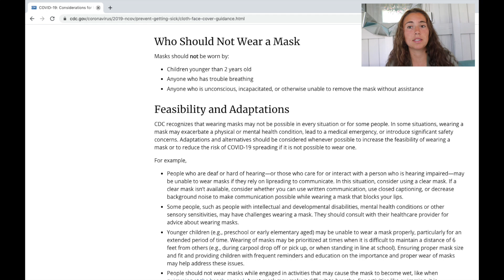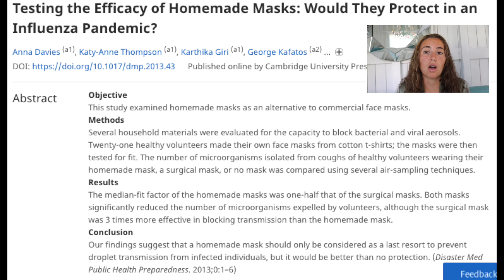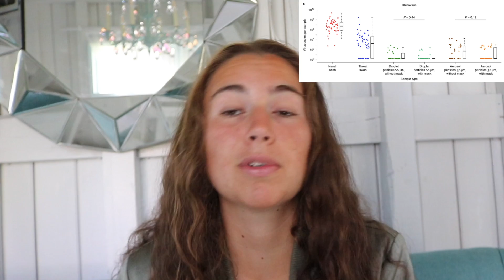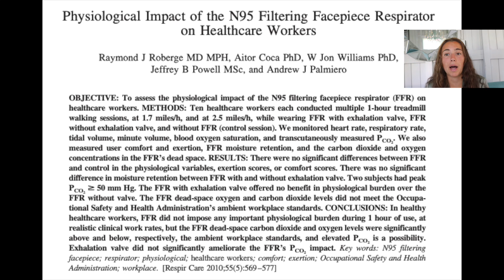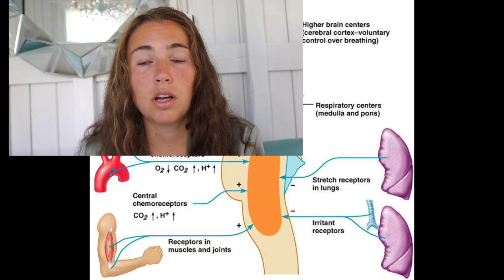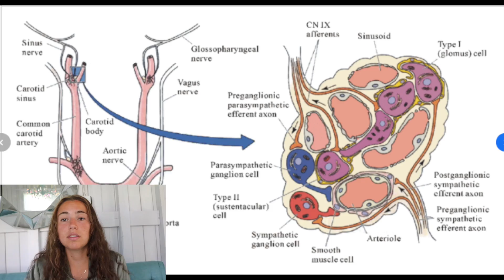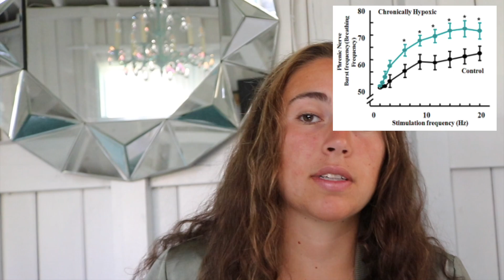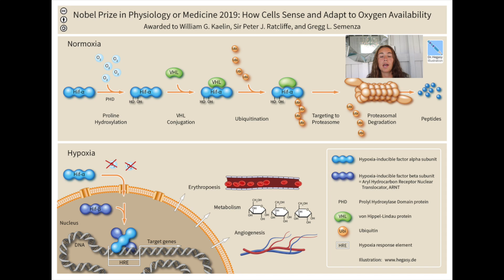Can Masks cause Hypoxia?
With new laws implementing the use of masks in public places, there has been worry that masks may reduce the amount of oxygen that we inhale. Can masks cause hypoxia and hypercapnia, and what are the effects of the aforementioned on the brain?

Davies, A., Thompson, K., Giri, K., Kafatos, G., Walker, J., & Bennett, A. (2013). Testing the Efficacy of Homemade Masks: Would They Protect in an Influenza Pandemic? Disaster Medicine and Public Health Preparedness, 7(4), 413-418. doi:10.1017/dmp.2013.43

Leung, N.H.L., Chu, D.K.W., Shiu, E.Y.C. et al. Respiratory virus shedding in exhaled breath and efficacy of face masks. Nat Med 26, 676–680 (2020).

Physiological Impact of the N95 Filtering Facepiece Respirator on Healthcare Workers. Raymond J Roberge, Aitor Coca, W Jon Williams, Jeffrey B Powell and Andrew J Palmiero. Respiratory Care May 2010, 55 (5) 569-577;

Peacock A. J. (1998). ABC of oxygen: oxygen at high altitude. BMJ (Clinical research ed.), 317(7165), 1063–1066.

Zhang, J., Yan, X., Shi, J., Gong, Q., Weng, X., & Liu, Y. (2010). Structural modifications of the brain in acclimatization to high-altitude. PloS one, 5(7), e11449.

Powell, F. L., & Fu, Z. (2008). HIF-1 and ventilatory acclimatization to chronic hypoxia. Respiratory physiology & neurobiology, 164(1-2), 282–287.